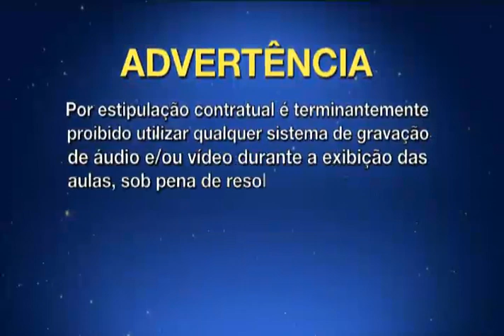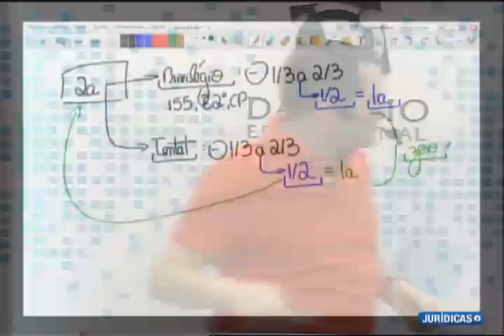Sentença Criminal Aula 08 ⚠️